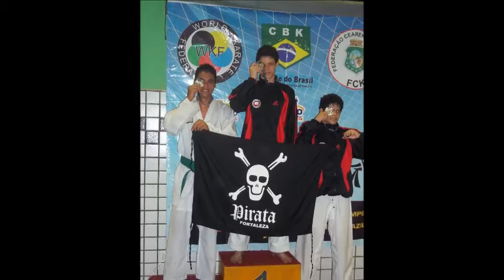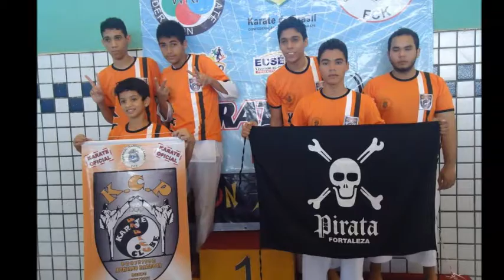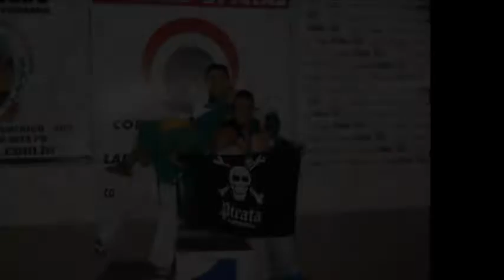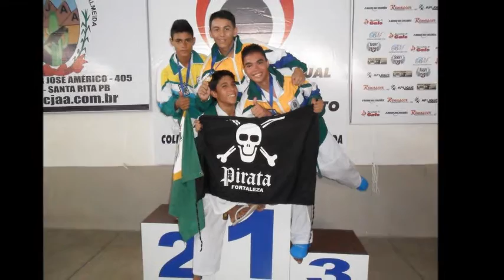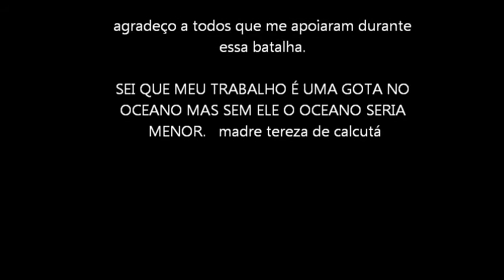Melhores momentos de Lucas Teodósio